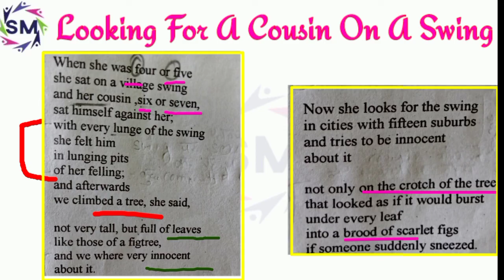Looking for a cousin on A swing by A.K Rananujan ,line to line explanation,poetic devices, meg-7..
meg-7,